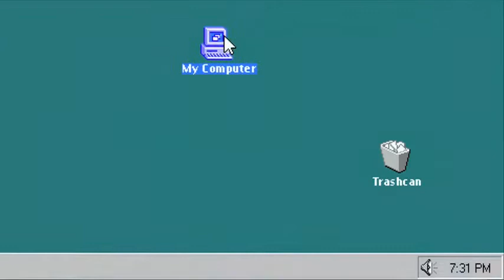When old people stumble upon anime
should i do a big mashup of memes?